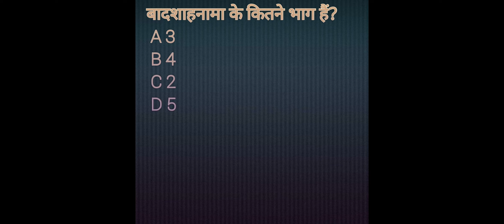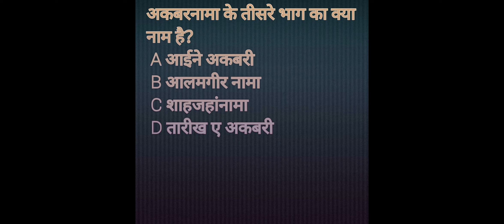Kings and Chronicles Class 12 History CBSE Objective Questions Akbarnama Badshah Nama Abul Fajal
plaese watch and give openion for next vedios